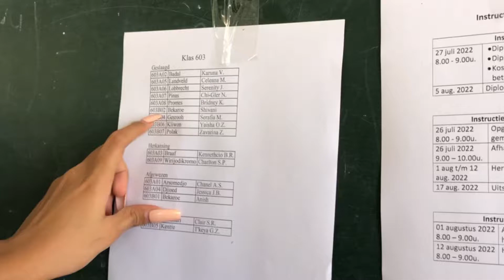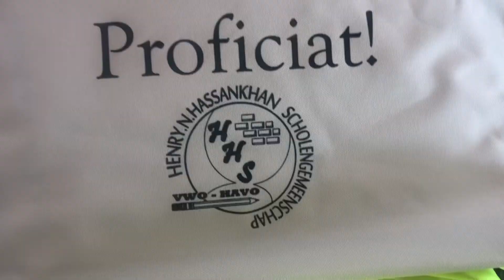GRWM+ Graduation vlog*Class of 2022*|I GRADUATED HIGH SCHOOL🥳|| Serenity Jo-Hanna